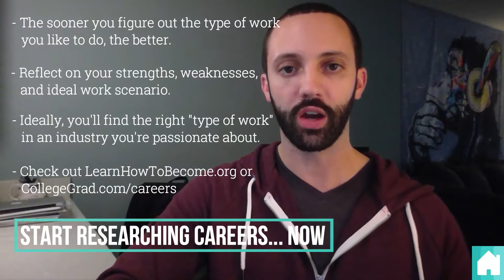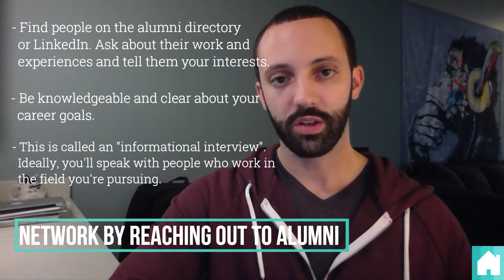Career Advice for College Freshmen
Career advice for college freshmen who want to begin a successful career when they graduate. Being prepared for that day is the culmination of hard work, consistency, and awareness.

My job search got derailed because I didn't have my priorities straight early on in college. Today, I want to help you learn from the mistakes I made so you can get ahead.

In this video, I'll talk about why you need to:

1:15 - Start Researching Careers Now
2:55 - Plan to Have an Internship Every Summer
4:24 - Network By Reaching Out to Alumni